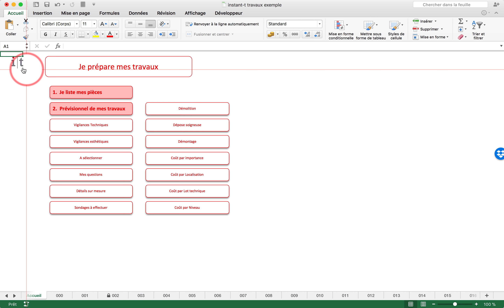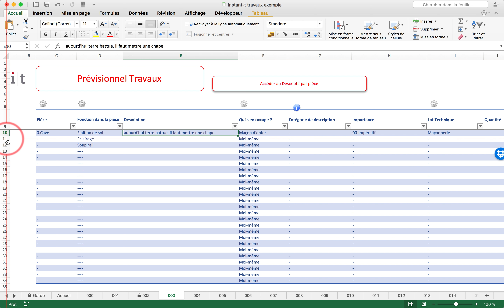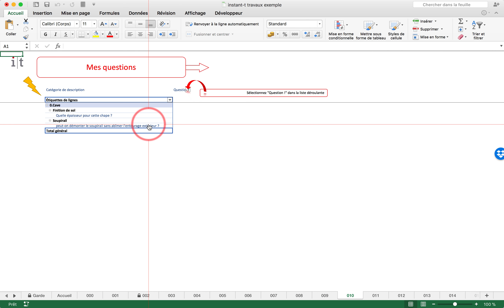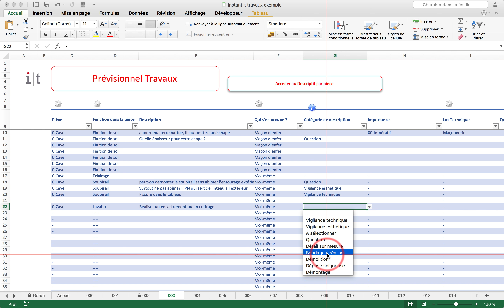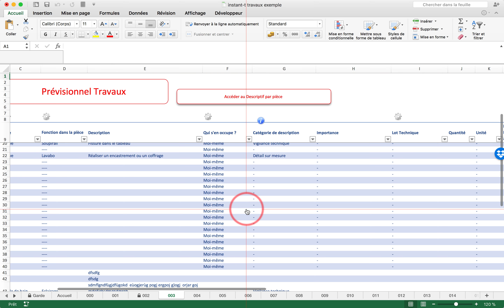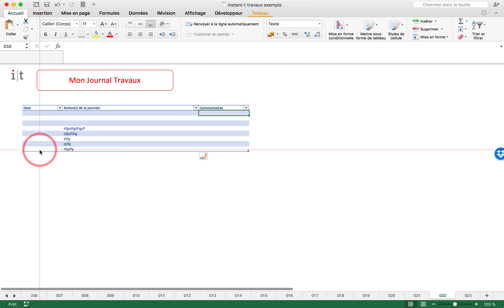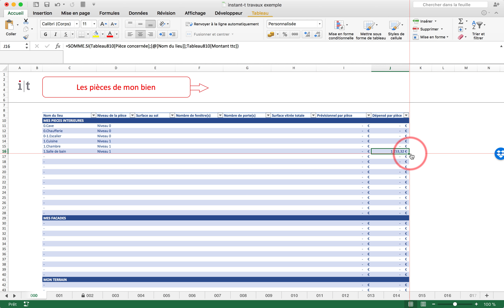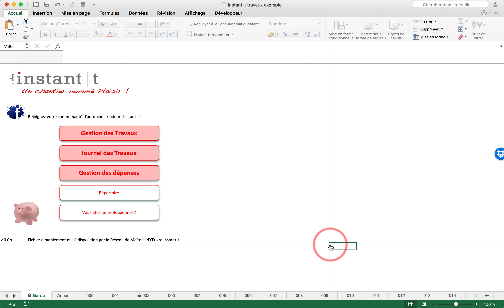Auto construction avec instant-t 2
Préparez sereinement votre auto-construction
Suivez votre chantier, vos dépenses